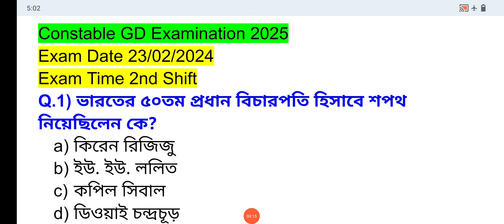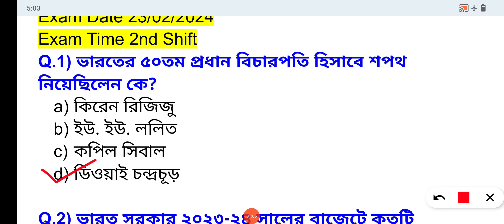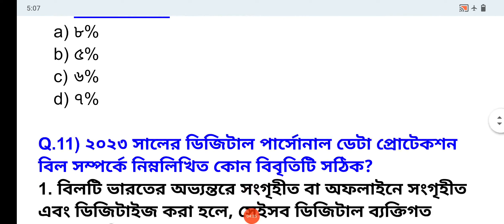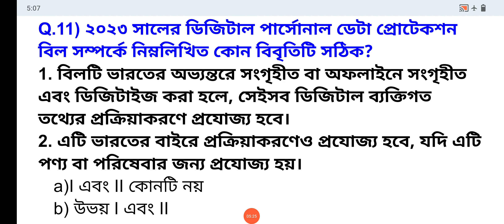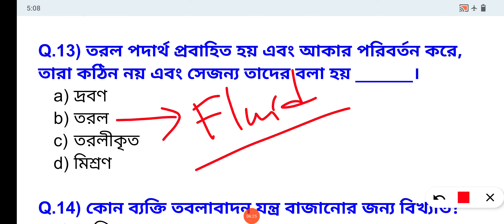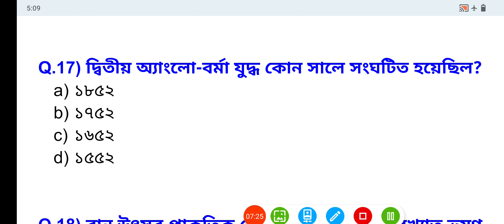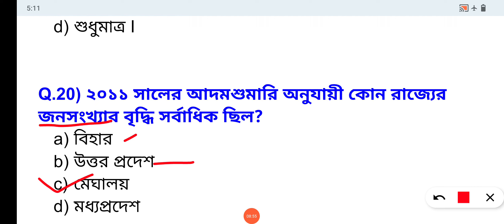ssc gd constable previous year gk questions in bengali// Part-14// ssc gd gk class in bengali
Pdf এর জন্য এই গ্রূপগুলিতে join হও